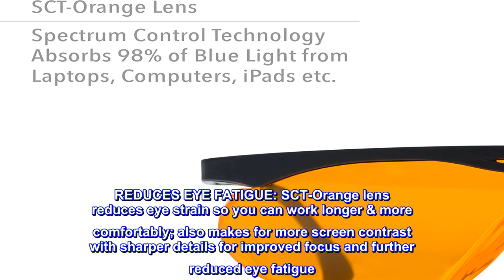Great product - Uvex Skyper Blue Light Blocking Computer Glasses with SCT-Orange Lens (S1933X)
PROTECTS YOUR EYES: Orange Lens features Spectrum Control Technology (SCT) that absorbs 98% of blue light from laptops, computers & tablets, which helps prevent cataracts and macular degeneration
REDUCES EYE FATIGUE: SCT-Orange lens reduces eye strain so you can work longer & more comfortably; also makes for more screen contrast with sharper details for improved focus and further reduced eye fatigue
MULTI-ANGLE VIEWING: 3-Position lens inclination system allows for optimal screen viewing at different heights & positions; helps prevent neck strain while working, sitting, standing or stretched out
WORK IN COMFORT: Adjustable-length Duoflex temples allow for custom, comfortable fit; temple tips are cushioned to prevent digging in to side of head; molded nose bridge rests easily on the face
EASY LENS REPLACEMENT: Lens replacement is quick, easy and economical

Really Work!
Have used these for years and the ultimate test was the night a police car was outside my window all night with a downed power line. It was too bright to sleep, so I put on the UVEX and the light was GONE! Completely. I thought he must have turned his off, but looked outside and it was on and looked like a dim little glow. TEST PASSED